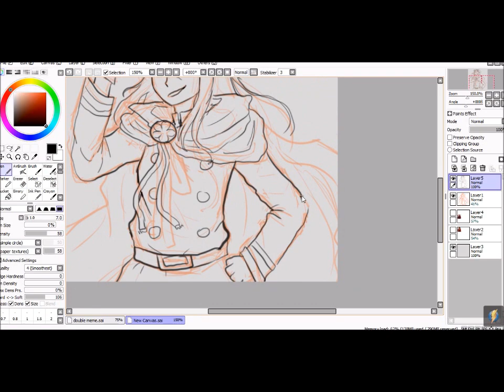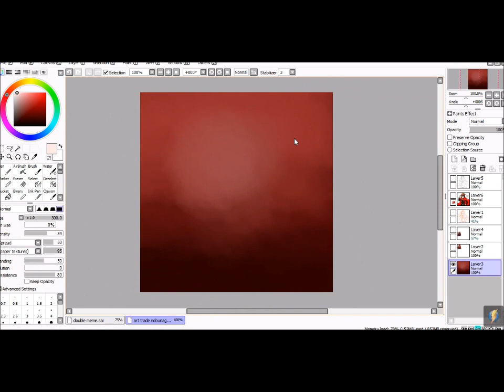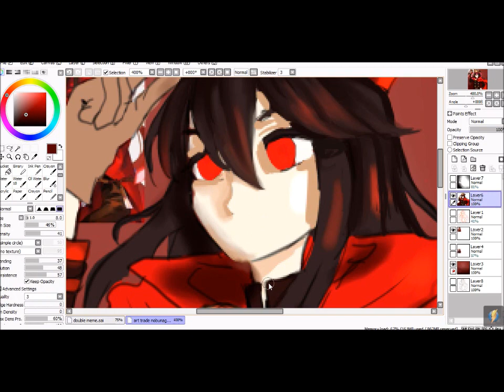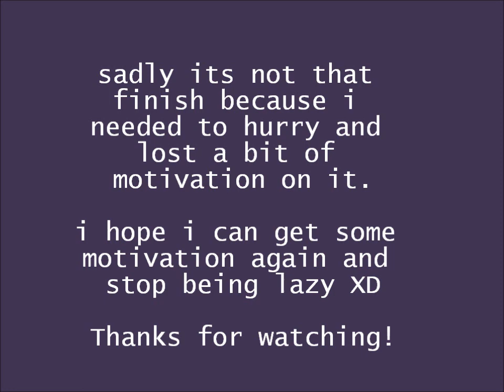Oda Nobunaga - FGO (Art trade)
sorry its not finish :(

i need to upload more.. but im kinda playing a lot of fortnite now XD

the reference in the video does not belong to me!!